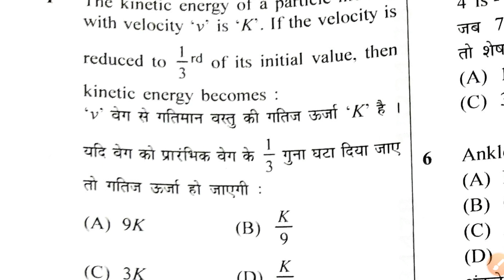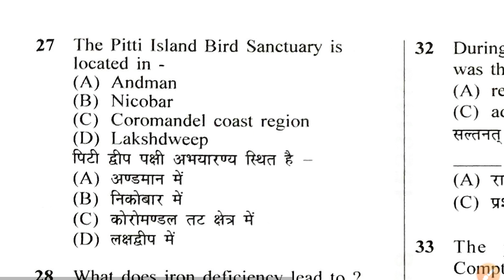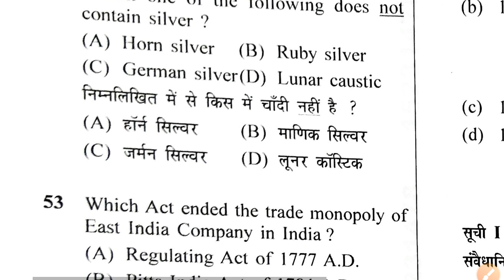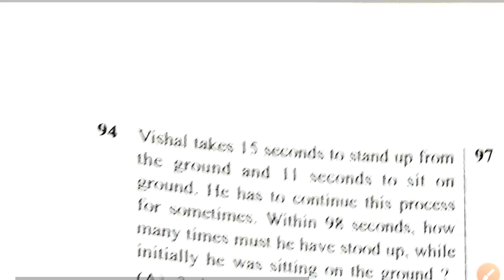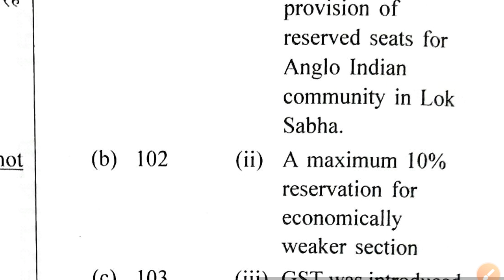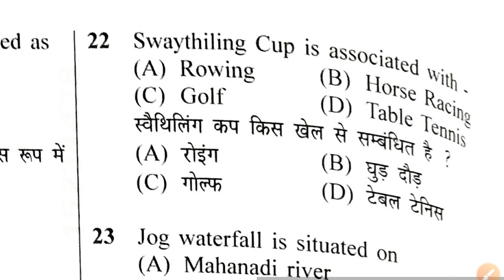bihar si mains 2022 official paper|बिहार si mains question|24 april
bihar si mains 2022 official paper|बिहार si mains question|bihar_Si _mains _question 2022|(@ByKashiSir )

24 april bihar si official question paper

bihar si mains answer key 2022

 bihar daroga mains answer key 2022

 bihar si mains answer key

bihar si mains question paper 2022
 24 april